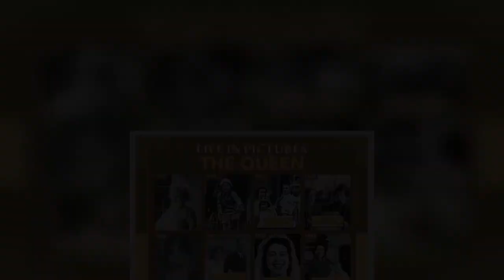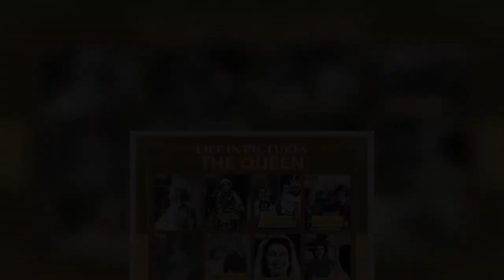Queen’s warning not to use COP26 absence as ‘excuse’ after ‘bitter blow’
Queen Elizabeth II, 95, was forced to pull out of the COP26 conference last week after doctors advised the monarch to rest after a packed recent schedule. Her Majesty was admitted to hospital last month for preliminary medical checks after she cancelled a visit to Northern Ireland. At the weekend Buckingham Palace then announced that she had received medical advice to rest for another two weeks.      Ahead of the COP26 conference, the Queen was overheard issuing a rare criticism of world leaders and their commitment to tackling climate change.  As she opened Welsh Parliament in Cardiff in October, microphones picked up comments the Queen made to the Duchess of Cornwall and Welsh politician   ...